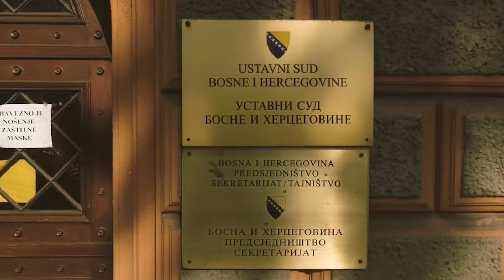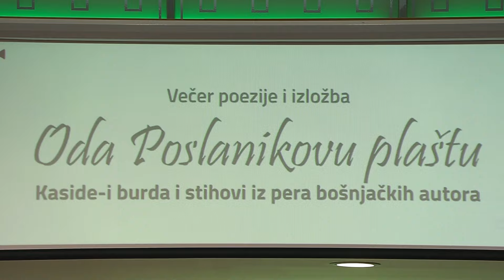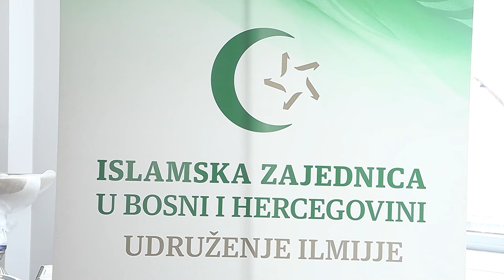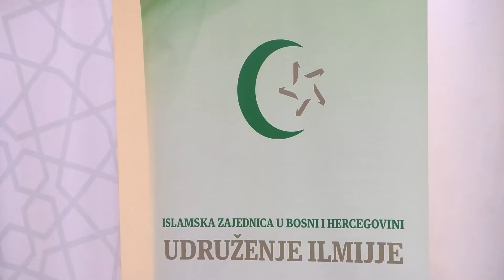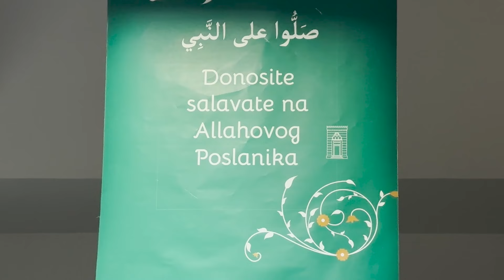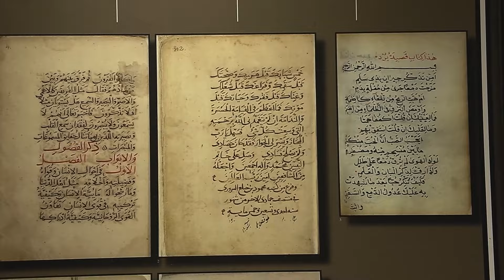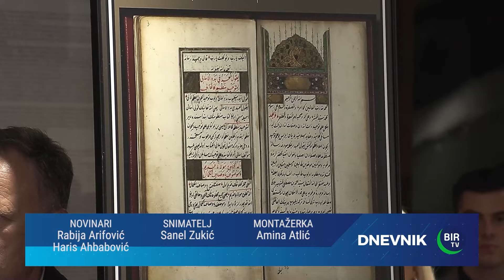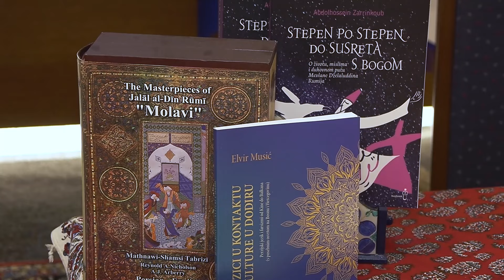Dnevnik BIR TV - 20. septembar 2024.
- REUPLOAD ZABRANJEN –
Pratite:
 BIR TV   / bir-tv-10498.  .